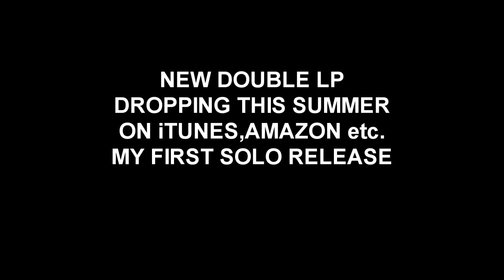MUSIC FOR GODS - Produced By LYCAN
Just a taste of whats to come. I Produced over 20 Hot Beats,Tracks or Joints depends on what part of the world your from. On this NEW Full length LP. Hypnotic EDM-Trap Hip Hip Fusion Dance ,Trance and Trip Hop. But I still manage to keep it "G". I hate Genre's really I make music call it what you want.

All Instrumental music with the exception of a few hooks on a couple tracks.
Make your own words or Get lifted and sit back and take a journey through sound. Get your headphones, your surround sound ,smoke one and take the ride, buy the ticket , I promise a Good Time.